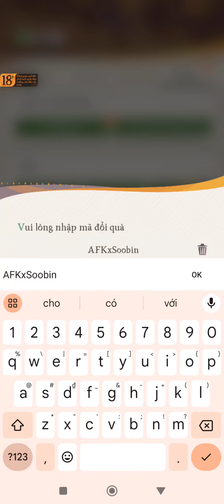HÀNH TRÌNH AFK TRAVELLET VN New giftcode 3 August & how to redeem code HÀNH TRÌNH AFK - TRAVELLET VN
Come on, step into Esperia, a magical world where a solitary seed wandering among a sea of sparkling stars has sprouted. With the flow of time, many once glorious gods have gradually retreated into darkness, making room for their descendants to proliferate, develop branches and leaves, symbolizing each race of Esperia.
Coming to AFK Journey, you will play the role of a legendary character - Merlin to conquer fiery battles, rich in strategy and tactics, gradually revealing hidden secrets. Don't worry, you won't be alone, because the heroes of Esperia will always accompany you throughout this journey.
Always remember, only you and yourself can pull out the "sword in the stone" and lead the heroes on their journey to explore the world.""

Adventure into a vast Fantasy World - Lead 6 factions to reveal many hidden secrets
• Immerse yourself in the fantasy story, from the brilliant golden rice fields of Wheatshire to the mysterious beauty of the Dark Forest, from the Remnant Peaks to the Vaduso Mountains, take in the countless vivid landscapes of Esperia.
• As Merlin, you will meet and connect with many heroes throughout your journey. Be their guide and guide them along the correct path that fate has predetermined.

Master the Battlefield - Strategic calculations to conquer each challenge
• Hexagonal battle map allows players to freely assemble squads of champions and position strategically. Depending on the specific situation, you can choose a strategy centered around a main damage dealer or a more balanced coordination squad. Testing different hero formations will yield different results, creating an exciting and unpredictable experience in this fantasy adventure.
• Each hero has 3 unique skills, with the ultimate skill needing to be activated manually. Strategic thinking is shown in choosing the right time to attack to stop the opponent and dominate the match.
• Diverse battle maps offer different challenges, so the strategies used in the maps also need to be carefully considered. Understand the battlefield, create a different strategy that allows many tactics to develop.
• Proficiency in using flamethrowers, land mines and other mechanisms is the key to defeating enemies. In addition to properly arranging the squad, using strategic isolation walls will bring about spectacular turnarounds and comebacks.

Collect Legendary Generals - Customize your squad to win
• All generals are divided into 6 factions. If the Light Bearer carries the pride of humanity, the Wild One is the ruler of the forest. Out there, the Brutes are still existing through strength and destruction, while the Demonic armies suddenly appear here and there, in the midst of the never-ending battle between Angels and Demons. Everything is waiting for you at Esperia.
• Your task is to choose and combine champions from 6 popular RPG character classes, promote their strengths, create different squads, and adapt to diverse combat situations.

Collect Resources Freely - Upgrade equipment with just one click
• Since it's an AFK game, it's indispensable to hang the device and enjoy the full load. Going to school and work is stressful, playing games definitely doesn't have to be tiring anymore, just take a deep sleep and wake up to collect rewards, thereby upgrading equipment for all generals and leveling up. fast. After upgrading, new generals can share experience immediately and are ready to participate in battle.
• Explore the crafting system, where old unused equipment can be directly dismantled in exchange for resources. Upgrading equipment has never been easier!

Most especially, AFK Journey gives away ALL CHAMPIONS for FREE during the launch period, excluding new generals later. Don't miss this rare opportunity!

Size: 1.8GB
Language: Vietnam

Giftcode HÀNH TRÌNH AFK - TRAVELLET VN
AFKxSoobin

How to redeem code HÀNH TRÌNH AFK - TRAVELLET VN
Avatar - Cai Dat - Khac - Ma doi thuong